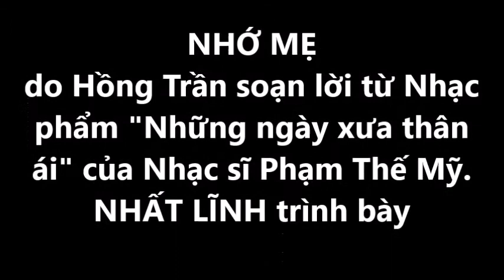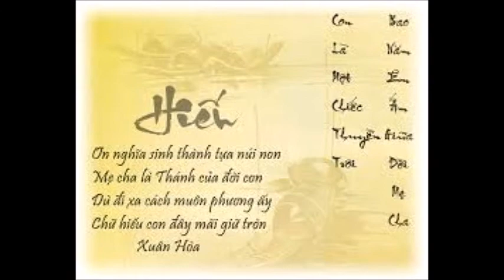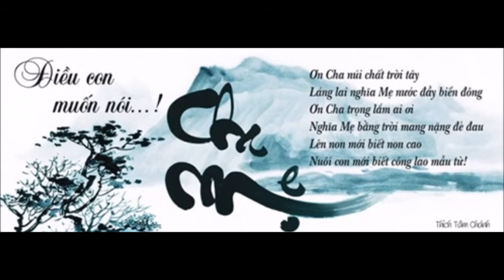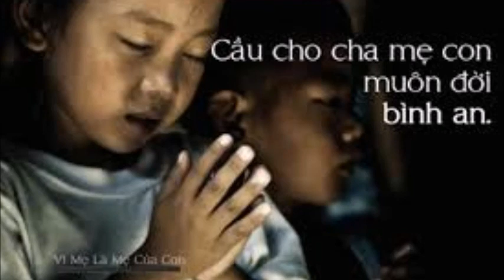PGHH - Tân Cổ giao duyên NHỚ MẸ - Nhất Lĩnh trình bày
Vọng cổ NHỚ MẸ
Hồng Trần soạn lời từ Nhạc phẩm "Những Ngày Xưa Thân Ái" của Nhạc sĩ Phạm Thế Mỹ.
NHẤT LĨNH trình bày